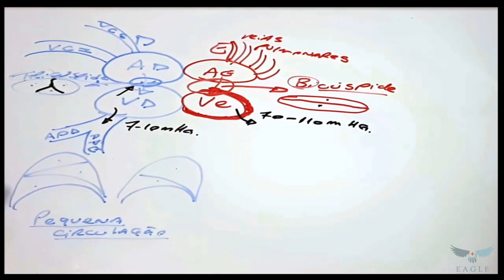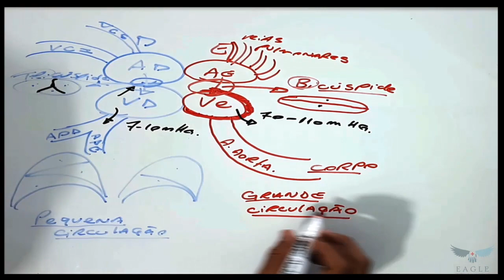Artéria Aorta é o maior vaso do corpo?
Como sabemos a artéria aorta é a principal artéria do corpo, mas... seria ela o maior vaso que temos? Confira os porquês nesse vídeo rapidíssimo!!

Venha se renovar com a gente!!  Acesse